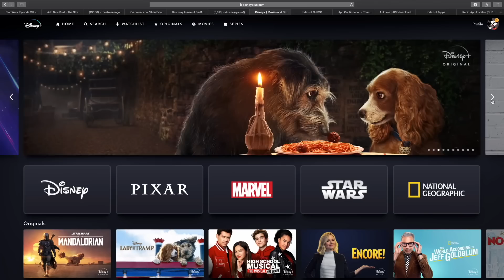TODO lo que SABEMOS de DISNEY +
Repasamos todo lo que sabemos de la nueva plataforma de streamings de Disney que llega el 24 de marzo a España.